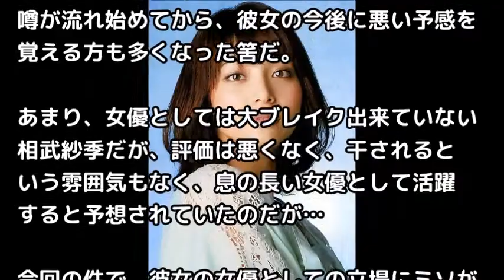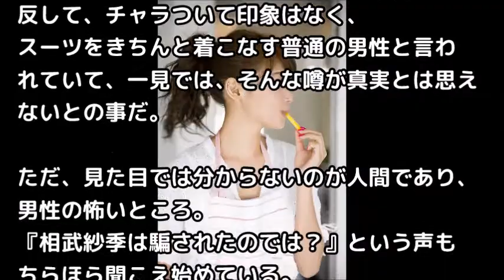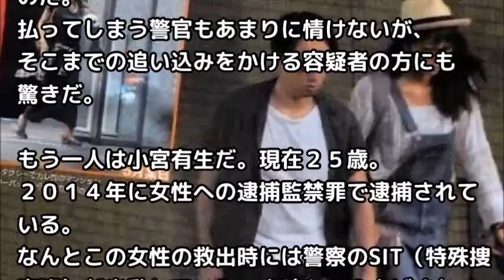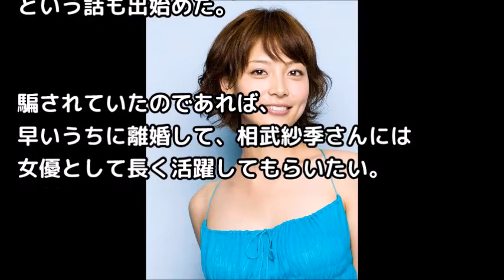相武紗季が結婚した相手がヤバすぎる…夫の黒い噂に早くも離婚の声。相武紗季を救え！【芸能おもクロ秘話ニュース】